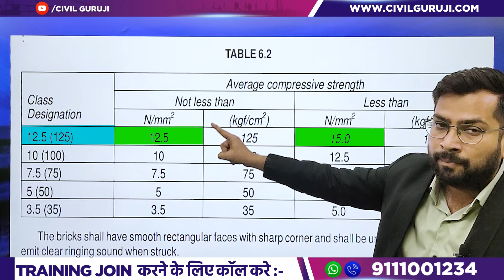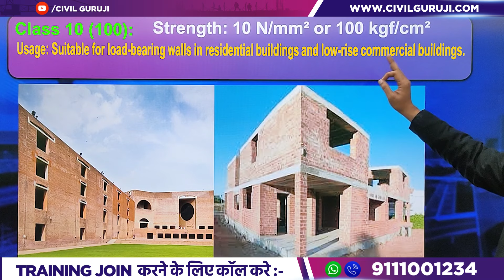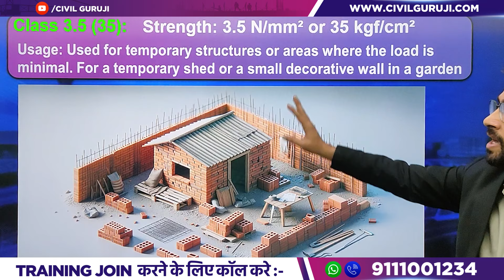How to Select Perfect Brick for Construction Work | Which Brick is Best for Building Construction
In this video, Er. Chetan Sharma, Corporate Trainer at Civil Guruji, explains how to choose the perfect brick for various types of construction projects. Whether you're working on high-rise buildings, residential homes, or commercial properties, selecting the right brick is crucial for the strength and durability of your structure.

Er. Chetan will guide you through the classification of bricks by strength, such as Class 12.5, 10, 7.5, and more. You will learn where to use these bricks, whether for load-bearing walls, partition walls, or temporary structures like storage areas. If you've ever been confused about which brick is best for your construction project, this video will clear all your doubts.

🔑 Key Highlights:

✔️ Classification of bricks based on strength
✔️ Best bricks for different types of buildings
✔️ Where to use bricks in load-bearing and non-load-bearing walls
✔️ Practical tips for civil engineers

🔔 Be a part of our Official Social Media Community

🛠️ And Grow Your Practical & Software Skills:
With Civil Guruji, propel your practical and software skills to new heights. Be part of a community that's constructing the future, one project at a time.